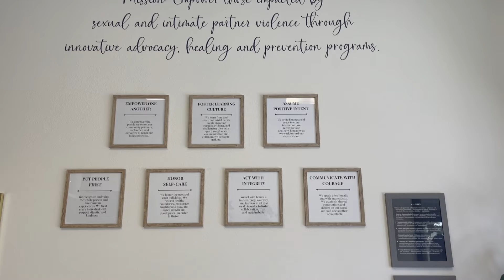STCO 357: Video Testimonial